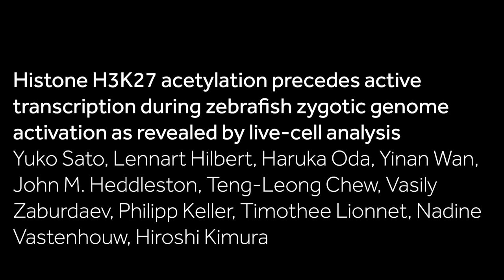A Fab-ulous insight into zebrafish zygotic genome activation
Fluorescently labeled specific antigen binding fragments, also known as Fabs, allow scientists to visualise transcription and histone modification dynamics in living embryos. In their recent Development paper, Yuko Sato, Hiroshi Kimura and collegues applied used Fabs to analyse the relationship between chromatin and transcription in zebrafish zygotic genome activation.

They found that histone H3K27 acetylation precedes active transcription in these embryos, and in doing do produced some beautiful movies that are collated here. This article is part of our 2019 Special Issue on Chromatin and Epigenetics. Check out the full issue here: